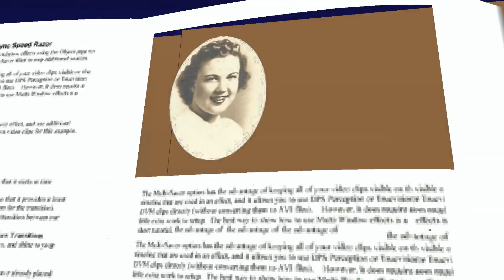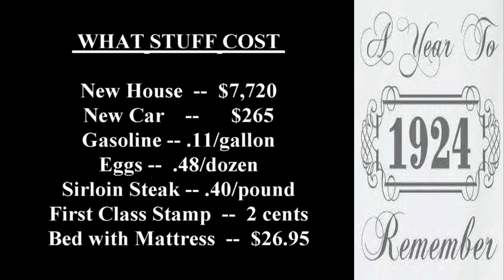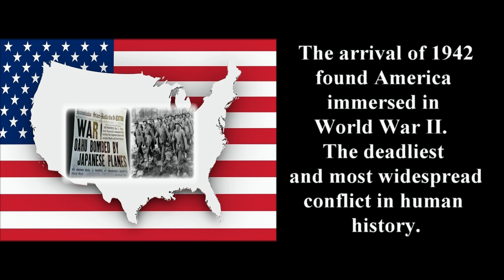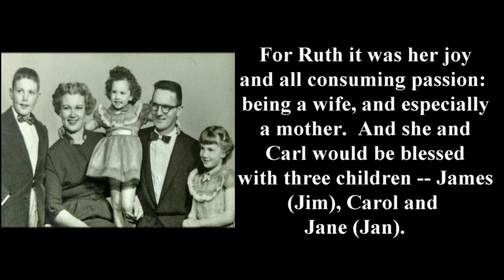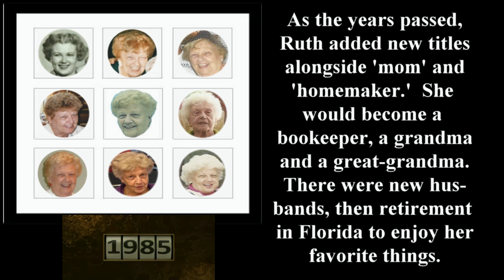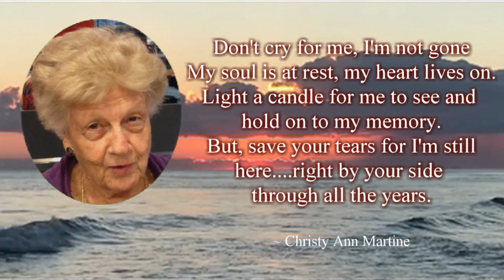RUTH BIDWELL TRIBUTE VIDEO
To honor and memorialize Ruth Devereaux Bidwell, this is a video highlighting her life, her loves and her times.  Ruth, a native of Michigan, died recently (Oct 3, 2017) at the age of 92.

She leaves behind to cherish her memory, three children -- Jim, Carol and Jan, several grandchildren and great-grandchildren, and a host of other loving family members and dear friends.

 "Who can find a virtuous woman? for her price is far above rubies. Strength and honour are her clothing; and she shall rejoice in time to come.  She openeth her mouth with wisdom; and in her tongue is the law of kindness.  She looketh well to the ways of her household, and eateth not the bread of idleness.  Her children arise up, and call her blessed; her husband also, and he praises her.
Many daughters have done virtuously, but thou excellest them all.
Favour is deceitful, and beauty is vain: but a woman that feareth the LORD, she shall be praised."  ~ Proverbs 31:10 & 25-30